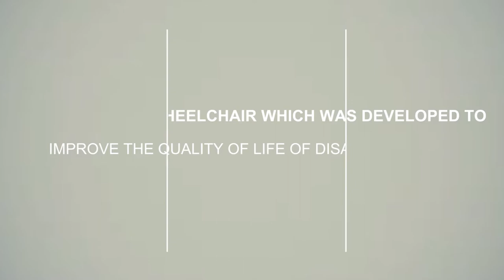Innovative Power Wheelchair - Rocket 4 with AFW suspension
Innovative Power Wheelchair can significantly improve the living conditions of people with disabilities. The Power Wheelchair provides premium comfort and moving safety due to a specially developed system of mechanical suspension. It can easily move on the stone-block pavement and overcome curbs and bumps without causing discomfort to the user.